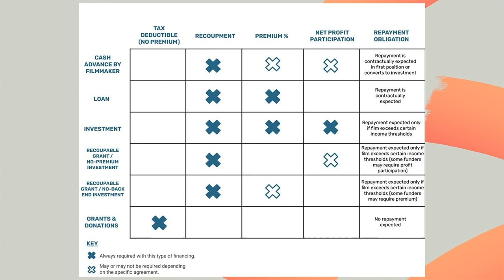The Documentary Funding Ecosystem: Building Values-based Financial Strategies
Assembling the financing for a documentary is particularly complex, given the limited funding sources and tension between the commercial and philanthropic priorities. How can filmmakers make business decisions that support values like creative independence, representation, sustainability, and authorship? Producers and funders will discuss the opportunities and obstacles in a time that is more akin to a “gold rush” than a “golden age.”

This panel features Caroline von Kuhn of Sundance Institute, Marcia Smith of Firelight Media, Chi-hui Yang of Ford Foundation, Marilyn Ness of Big Mouth Productions; moderated by Jessica Devaney of Multitude Films.